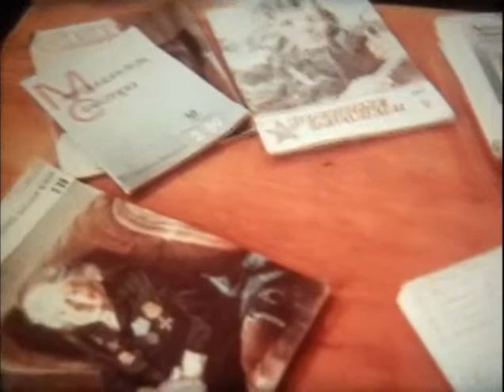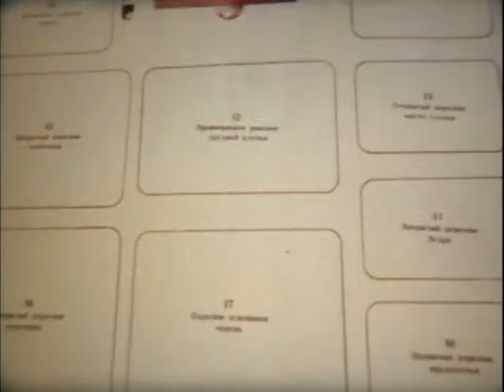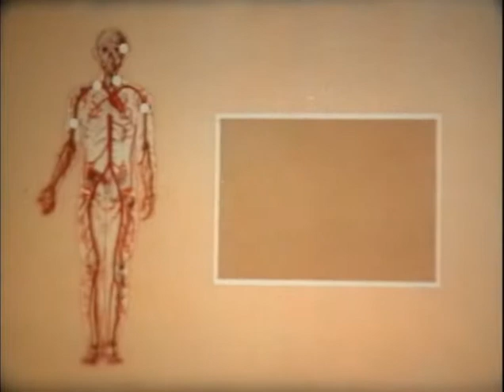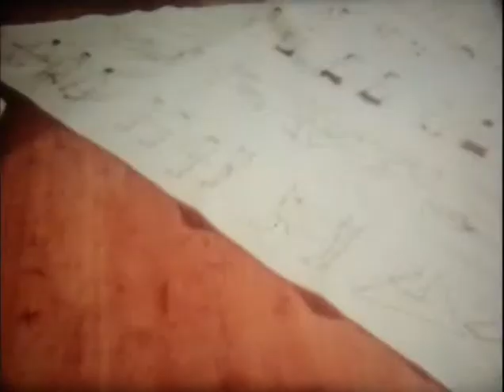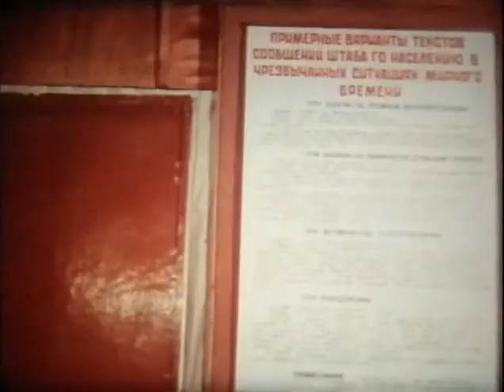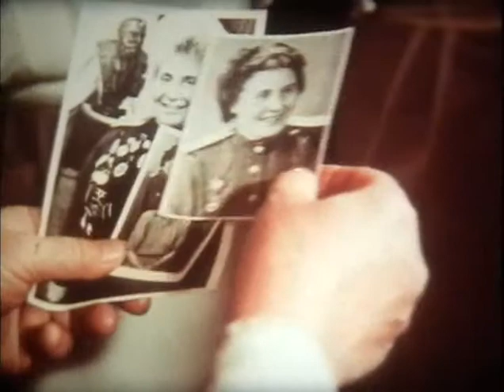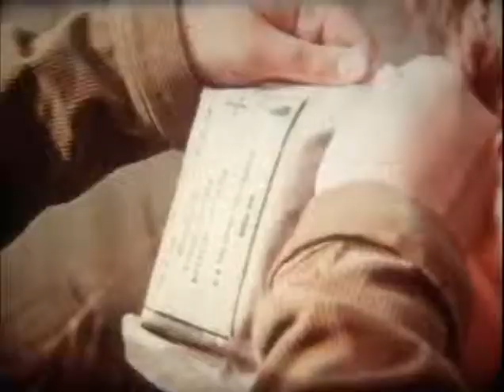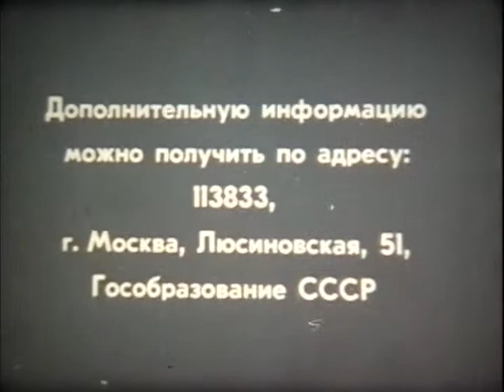Медико санитарная подготовка в школе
«Медико-санитарная подготовка в школе» - «Киевнаучфильм» 1989г. (00:17:12 цветной) Режиссёр – А. Олевский